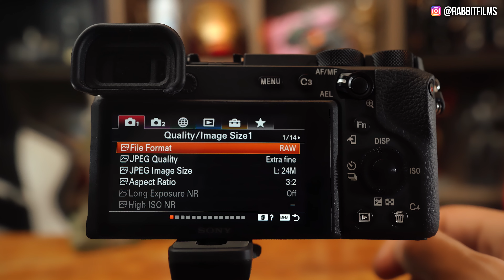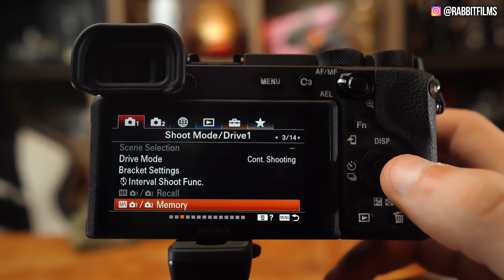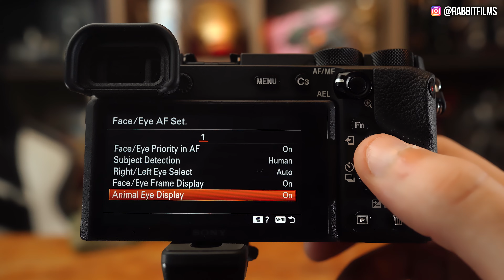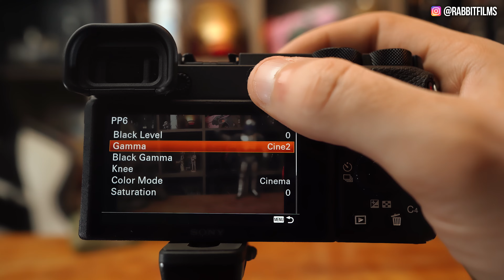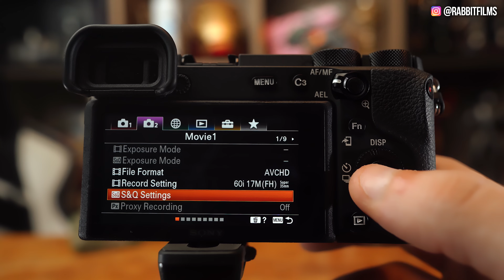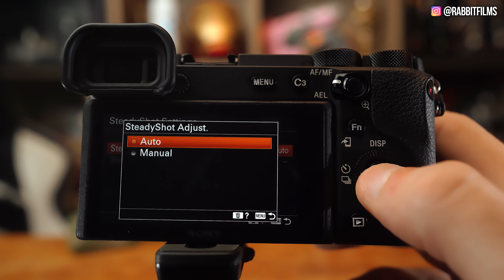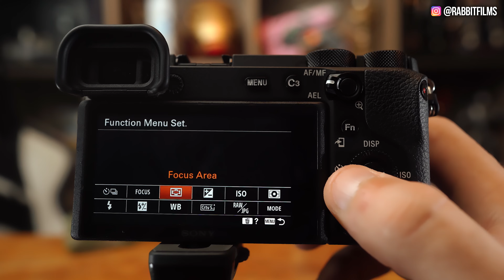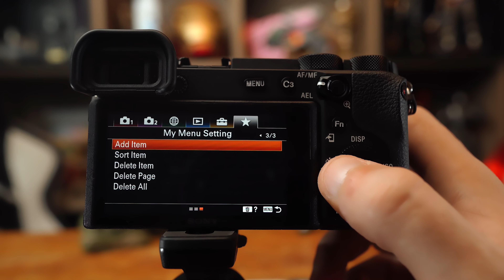Como configurar sua SONY - Guia completo do MENU - a6300 a6400 a6600 a6500 a73 ar3 as2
Quer músicas para seus projetos?

Vc é o Iron Man de vdd?: SIM
NÃO se esqueça de se inscrever, dar o like bonitão e seguir no insta @rabbits

Thks humanos da terra!